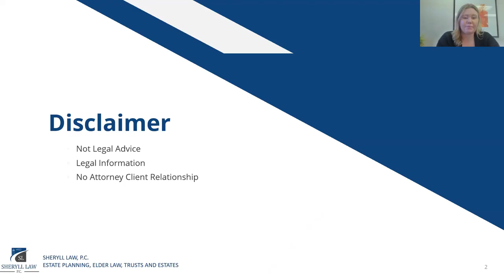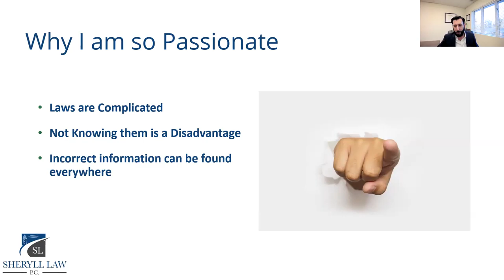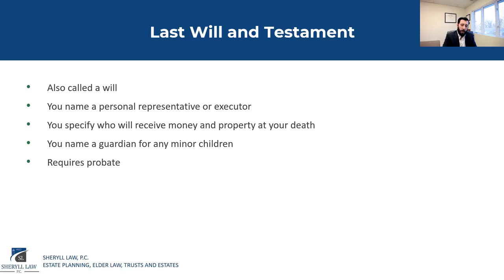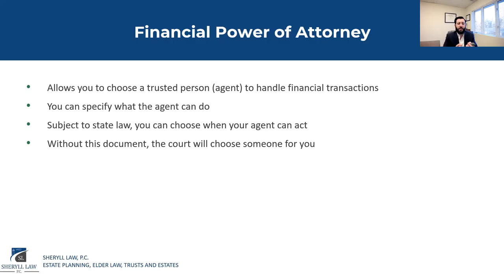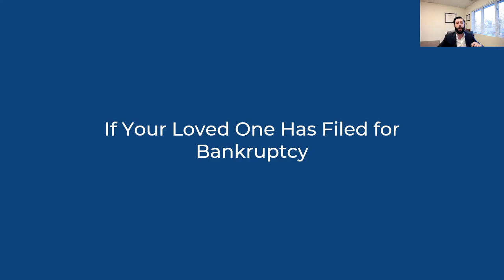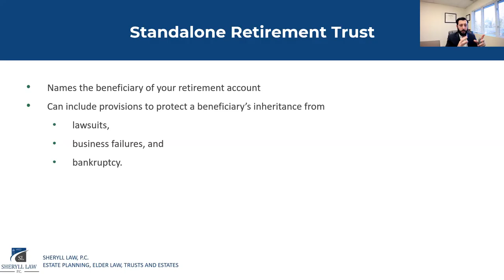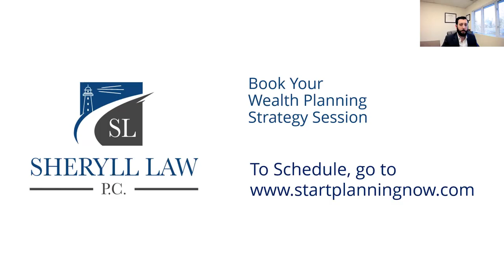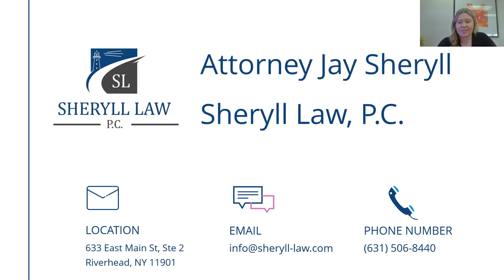Estate Planning After Bankruptcy with attorney Jay Sheryll of Sheryll Law, P.C.- Riverhead, New York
Estate Planning After Bankruptcy
Wealth Planning after a financial catastrophe

Watch our Webinar to review how to preserve your wealth after a financial catastrophe
- How can you protect your assets
- How to appoint trusted individuals to assist with your plan